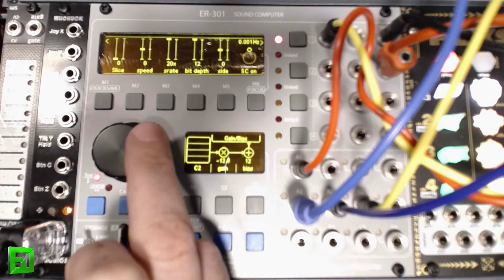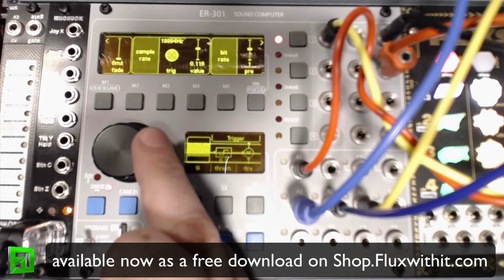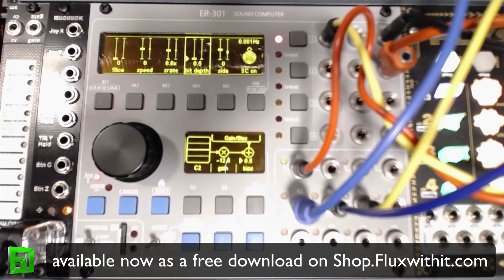FluxFi SC Sampler custom unit for ER 301 eurorack module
here is a free custom sampler I built. This is my first ER-301 custom unit, I will update it and refine it as time goes on I am sure. check it out for free at Shop.Fluxwithit.com